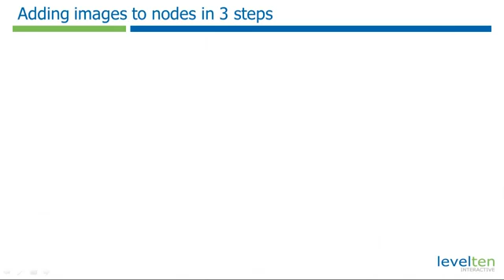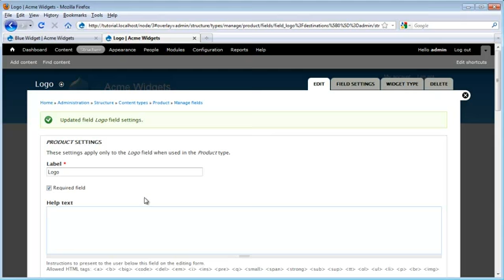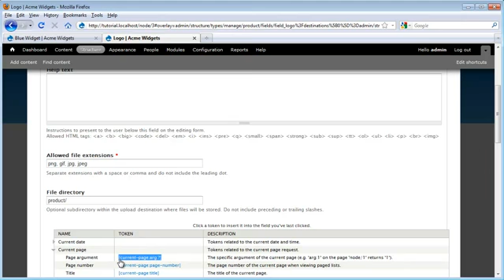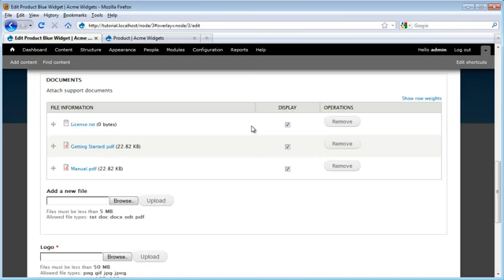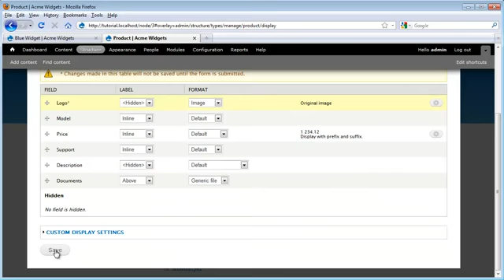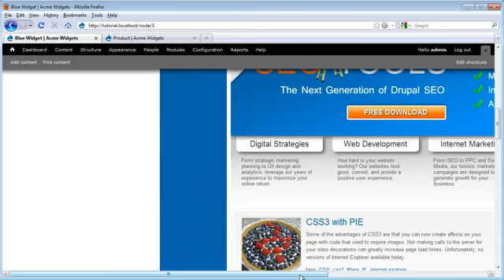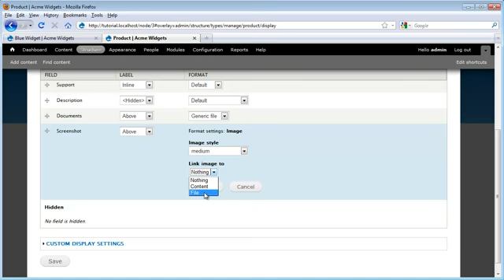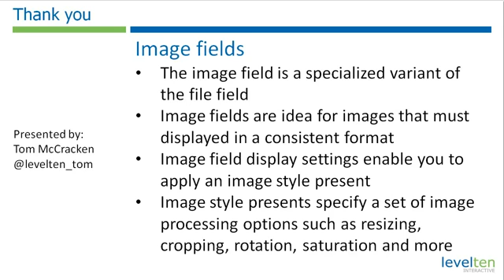Drupal 7 tutorial: Image fields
Watch the full Drupal 7 tutorial series: This tutorial walks you through how to add and configure Drupal 7's image field.